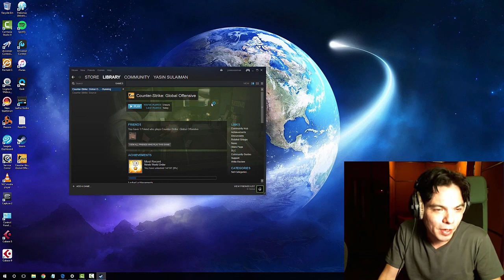JOM MAIN COUNTER STRIKE